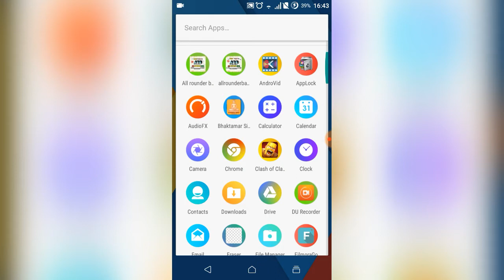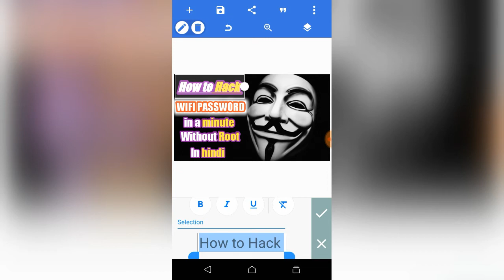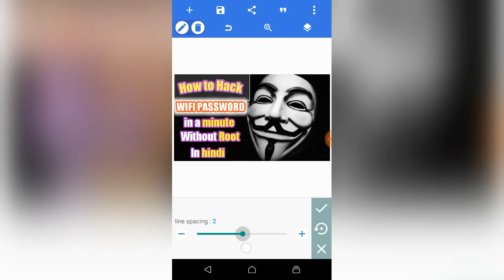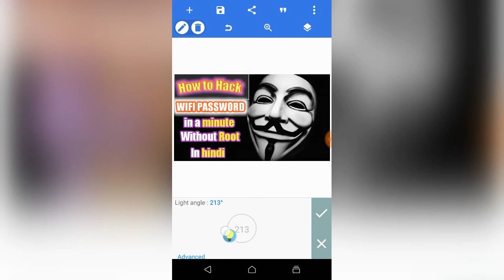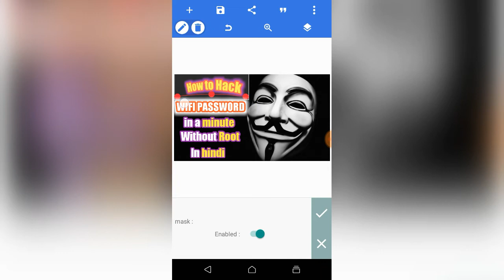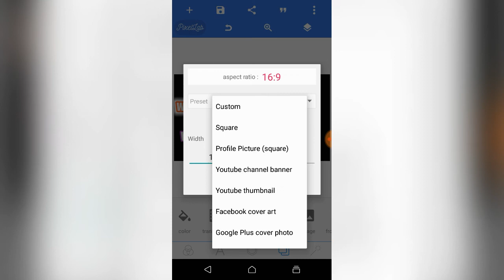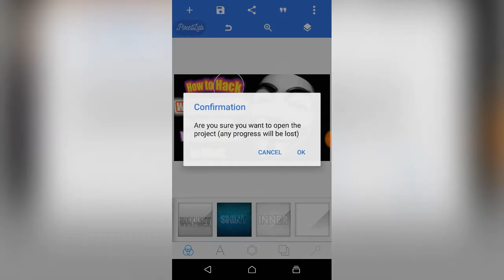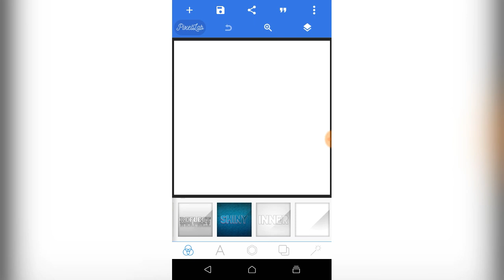How To Make Awesome Custom Thumbnail On Android Mobile For Free|Custom Thumbnail Generator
in this video I will show How to make awesome custom thumbnail on Android mobile for free this is a full tutorial

How To Make Your Own Custom Thumbnail For YouTube 2016!! (No computer!) Ios and Android FOR FREE!!! Make your own custom thumbnail for your youtube videos for free! No computer required! Works for both ios and android! Youtube custom thumbnail 2016! New years how to make your own custom thumbnail! Do your own custom thumbnails and make your youtube videos look better 2016! This is fast and easy and FREE Working 2016!!! Bth on ios and android!

Hello, everyone! Today I show you how to make /edit and upload YouTube thumbnails on your phone for free for beginners with the picmonkey app! This is how I edit thumbnails on my iPhone for free! I made a video about how to edit videos on your iPhone, and a lot of you were requesting a video about how to make thumbnails on your phone.

how to make a thumbnail for youtube videos on android phone
how to make a good thumbnail for youtube videos
how to make your own thumbnail for youtube videos
how to create custom thumbnail for youtube video
how to create a custom thumbnail for youtube videos
how to make your own thumbnail for youtube video
how to make your youtube video thumbnail a picture
how to make a thumbnail for youtube video
how to make a custom thumbnail for youtube video
how to make your own thumbnail for a youtube video
how to make custom thumbnail for youtube video
how to create thumbnail from youtube video
how to make youtube video thumbnail image
how to make a thumbnail for youtube on iphone
how to make a thumbnail for youtube on android
how to make a thumbnail for youtube on android phone
how to make thumbnail on youtube video
how to create thumbnail of youtube video
how to make a thumbnail for your youtube video
how to make a custom thumbnail for your youtube video

     ALSO WATCH

 LIKE the video if u enjoyed it and u liked my channel

COMMENT if u have any queries,complain,advice,if u want to appreciate or suggestion